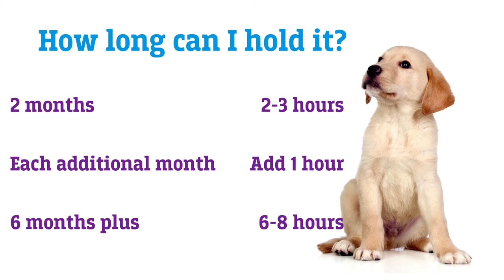How to Potty Train (Housebreak) Any Dog or Puppy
Until fully housebroken, your puppy should be supervised at all times.
If you did not see an accident happen, it’s too late to do anything about it.
If you see an accident happening, simply pick up the puppy and take them outside.
Praise your puppy when they potty outside.
Have your puppy on a potty schedule. .

1)This video has no negative impact.
2)This video is also for teaching & Informational AND Entertainment purposes.
3)It is not transformative in nature.